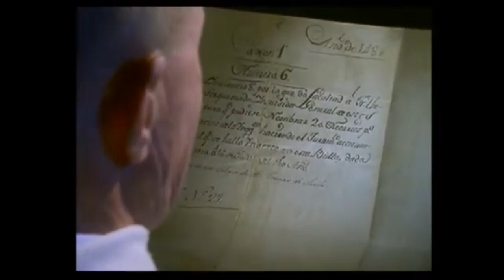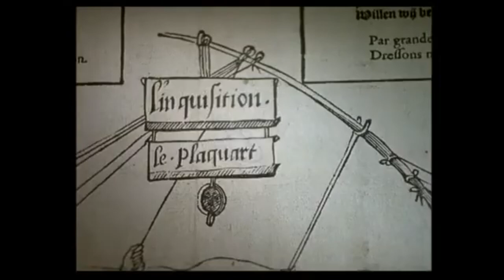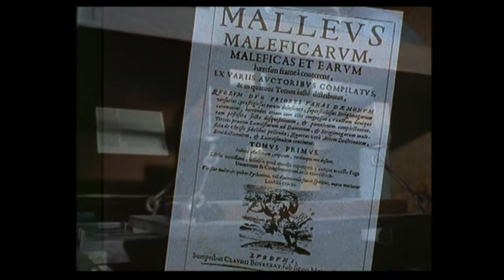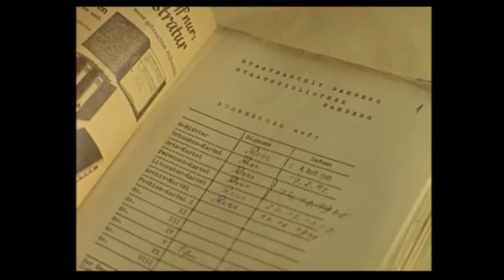Il Medioevo - La Caccia alle Streghe - documentario italiano by Shadow 💀🔥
L’accusa di stregoneria e la conseguente caccia alle streghe sono fenomeni molto antichi che ancora oggi destano molto interesse. La stregoneria può essere definita come quell’insieme di pratiche messe in atto da alcuni specifici individui al fine di legarsi al diavolo, eseguire il suo volere e soprattutto procurare danni ad altri esseri umani. Al centro di queste credenze vi è dunque un uomo, ma molto più spesso una donna che, secondo la superstizione, agisce in conformità con una forza oscura e malvagia, alla quale è segretamente legata, per nuocere a persone innocenti.